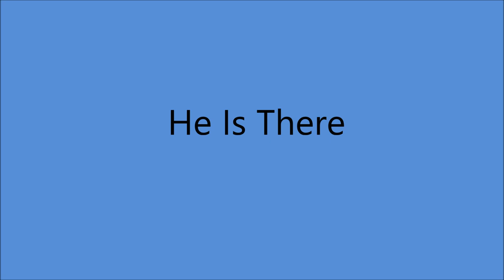Gale Storm - He Is There [c.1960].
[Written by J.Smith - B.Smith]

Issued on   DOT  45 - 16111 A

Recorded  Circa  May 1960  - Unknown
Gale Storm [vcl solo]  with Orchestra   and  Chorus
      Conducted  by  Milt Rogers